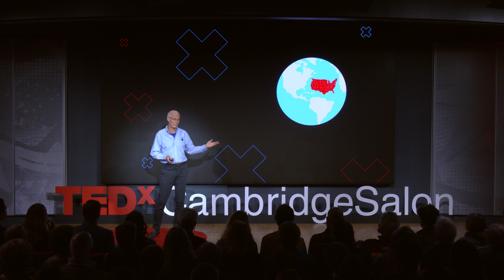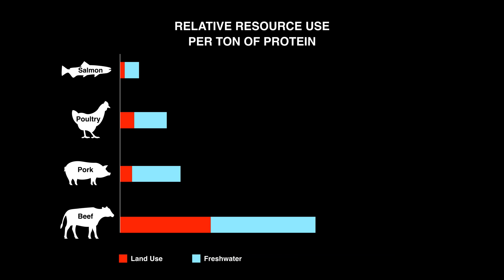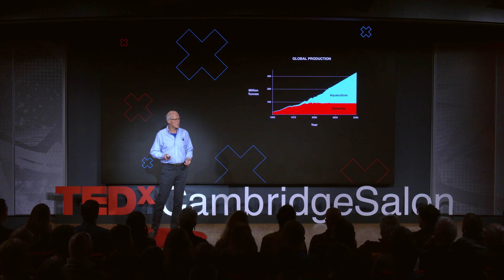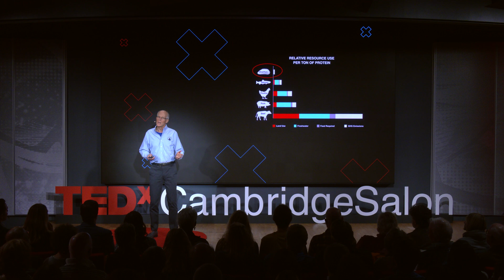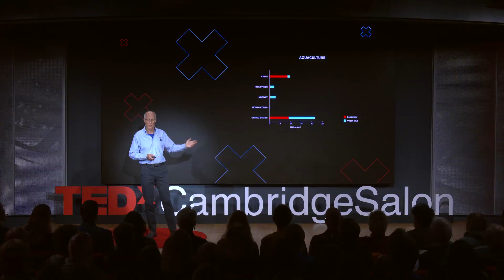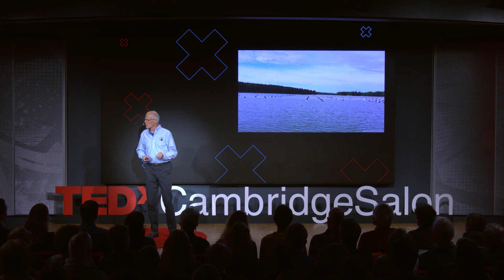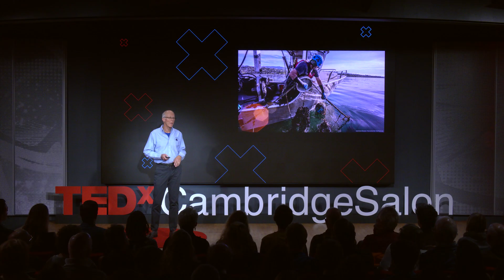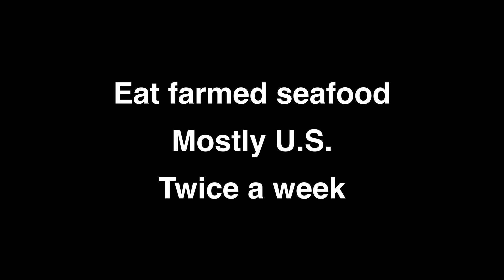Farming The Ocean To Feed The World | Scott Lindell | TEDxCambridgeSalon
Current farming and fishing practices are having devastating impacts on our climate and environment. Scott Lindell, Research Specialist at The Woods Hole Oceanographic Institution, reveals how marine aquaculture can sustainably feed the world's growing population. As US policies make it almost impossible to meaningfully develop fish, shellfish, and seaweed farms, he shows how simple changes to our diets and policies will drive this more sustainable future.
Scott Lindell is a Research Specialist in marine farming at the Woods Hole Oceanographic Institution. He has dedicated the last 17 years to scientific research and development of shellfish and seaweed farming. He has managed multiple projects to bridge the biological, engineering, and political challenges of developing a thriving marine farming community. His projects include the development of methods for combining mussel and seaweed farming, establishing a breeding and genetic improvement program for sugar kelp, and establishing large-scale demonstration farms for kelp in Alaska and New England that may one day provide a significant resource for carbon-neutral biofuels as well as food. This talk was given at a TEDx event using the TED conference format but independently organized by a local community.